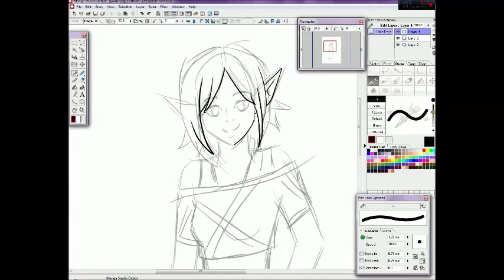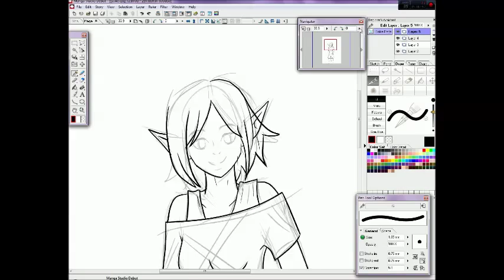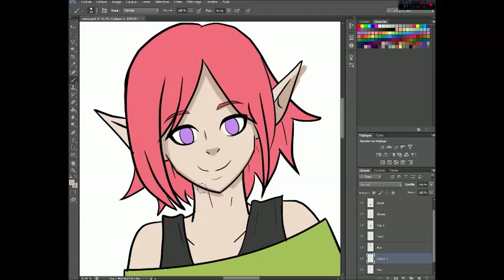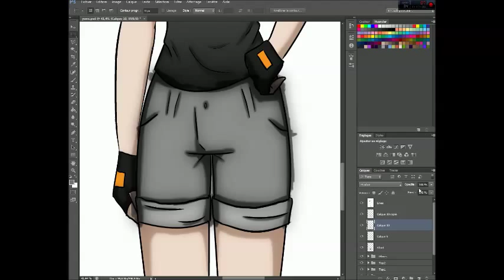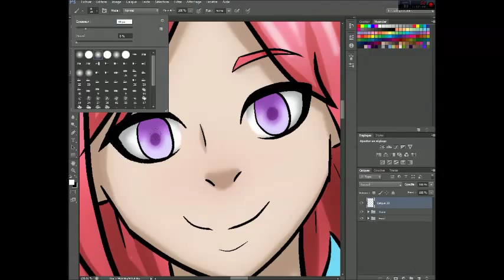Let's drawing - Yune